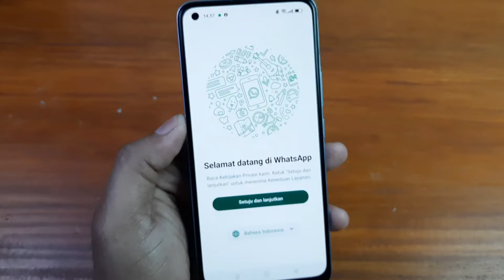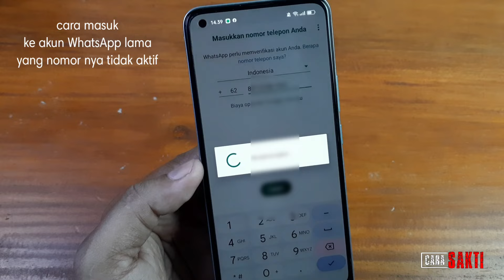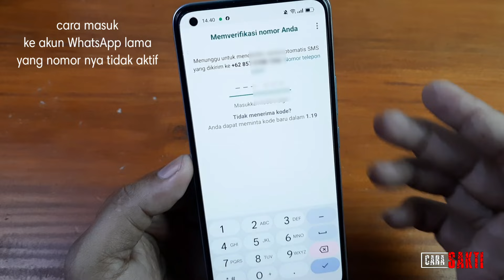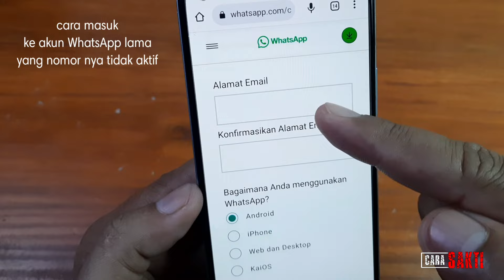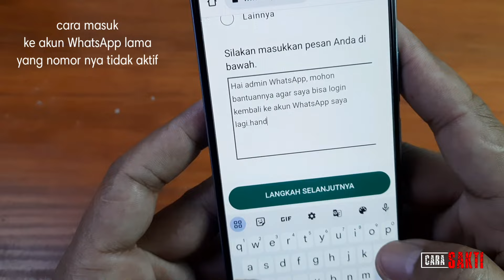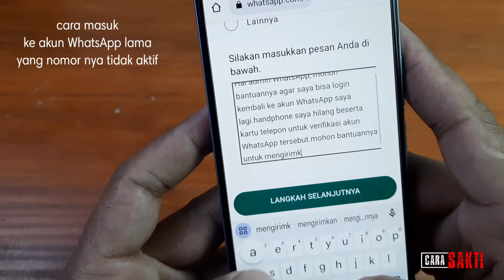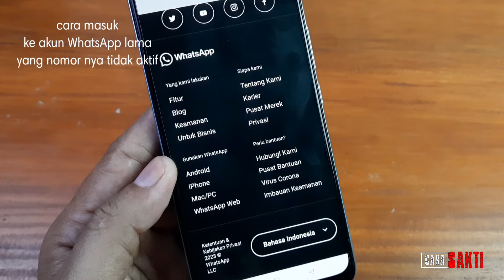Cara masuk ke akun WhatsApp yang nomor nya tidak aktif dan HP sudah ganti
Cara login wa nomor tidak aktif
Cara masuk akun wa nomor tidak aktif
cara login wa dengan nomor lama yang hilang
cara mengembalikan wa yang nomornya sudah tidak aktif